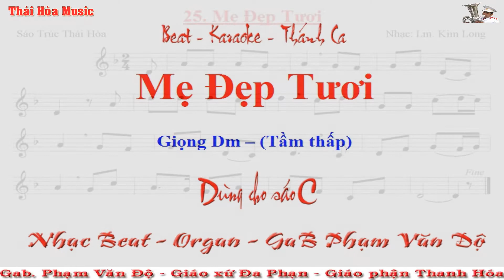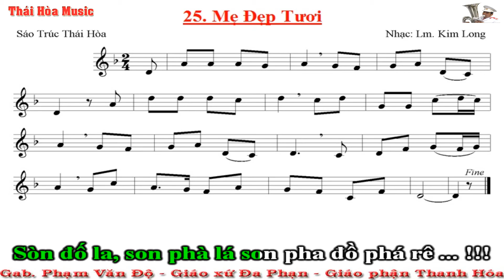25.Beat Thánh Ca - Mẹ Đẹp Tươi - Giọng Dm - Sáo C - Âm Nhạc Thái Hòa - Giáo x. Đa Phạn -GP-Thanh Hóa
* Các bạn chưa biết thổi sáo nếu muốn học thổi sáo một cách cơ bản, có hệ thống thì xin mời dùng sáo C, luyện tập các Clip của mình theo thứ tự từ clip đầu đến cuối, theo thứ tự trước sau. Sự kiên trì và cố gắng một thời gian ngắn sẽ đền đáp các bạn bằng một kết quả xứng đáng!
* Yêu cầu khi tập: Tập Gam Rê thứ trong bài số 20 câu1 và 2.
* Nội dung Bài 25: Bài tập thực hành giọng Dm - bài hát Mẹ Đẹp Tươi (Beat Organ Phạm Văn Độ).
* Nếu bạn nào chưa biết tên nốt nhạc, chưa đọc được tên nốt trên bản nhạc thì có thể tải bài tập nhỏ nay về nhà làm. Đây là bài tập tôi thường dạy các em học sinh khi Nhập Môn bộ môn âm nhạc. Rất hữu ích cho các bạn chưa thuộc tên nốt nhạc. Nếu làm 1 bản (tức là 1 lần), 2 bản (2 lần) mà vẫn chưa thuộc thì ta làm thêm một vài lần nữa. Các bạn chỉ mất 1 chút thời gian nhỏ thôi mà các bạn sẽ thuộc tên nốt nhạc không phải ghi phiên âm (đồ rê) ở dưới bản nhạc nữa!